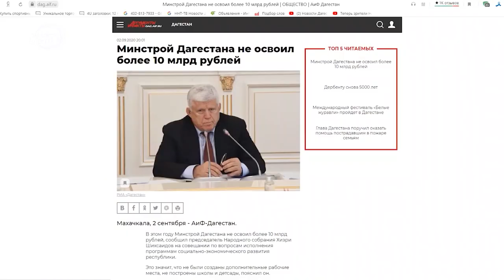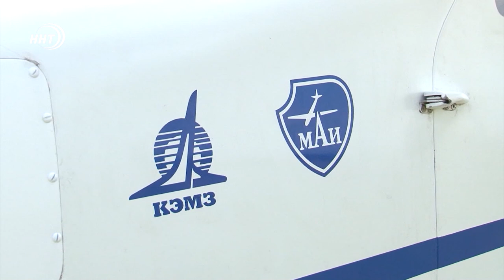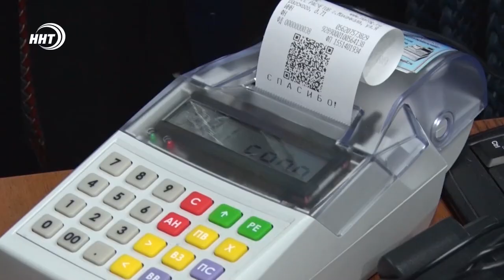Экономика Дагестана в 2020 году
Неосвоенные миллиарды, запретная баранина и рекордный Виноград.

Экономика Дагестана выращивающего и торгующего просела под ударами пандемии и вызванного ею кризиса. Количество бедных существенно увеличилось, а цены выросли.

Но несмотря на трудности были и успехи, дагестанцы каждый на своём месте пытались побороть последствия нежданной пандемии и вызванной ее полосы препятствий.

Как боролись, к чему пришли и с чем выходим из тяжёлого года - в экономическом обзоре Патимат Ханаповой.